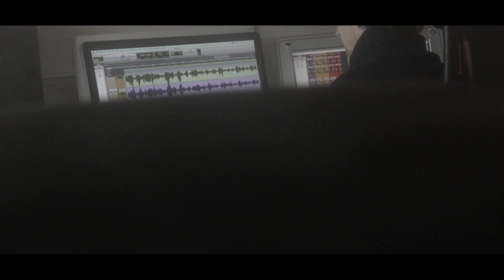Spaceships & Frying Pans - Socks in the Frying Pan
100% FREE DADGAD Guitar Cheat Sheet shows you the essential chord shapes and progressions you'll need to learn fast, right

Track #3 from our 2nd album which can now be bought here on our

The first hornpipe is the melody of an old Irish song 'The Pride of Petravore' that Shane learned from Enda Scahill of the amazing 'We Banjo 3'. The second reel we learned from Enda's brother Fergal called 'The Lads of Laois'. The final tune 'The sailor on the Rock' is a well-known traditional tune.